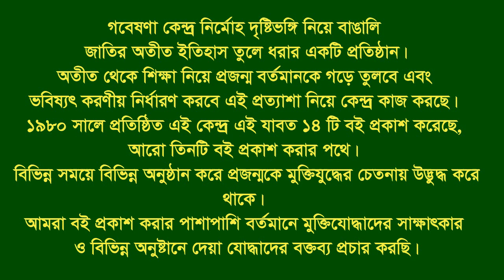Interview of Momtajuddin Patwary * Faridgonj. Comilla. War Assistant.